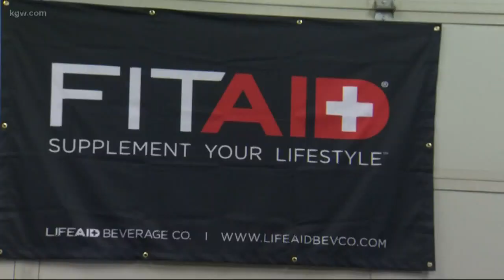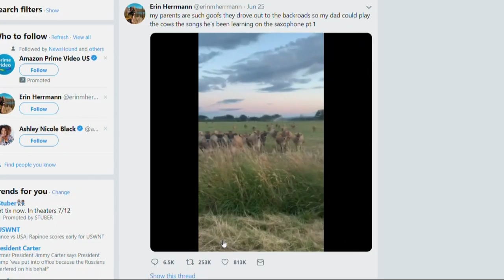Yes, cows really love the saxophone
A McMinnville dad saxophone skills are a hit with cows out on a rural Yamhill County road.